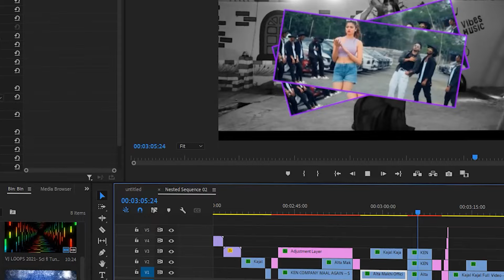Sambalpuri Dance Mashup 2024 | Visual Asik | Dj Strange | New Sambalpuri Dance Mashup 2024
Track name - Summer Sambalpuri  Mega Mashup 16 2024
Mashup by- Visual Asik
Visual By - Visual Asik

latest updates of  Song with chill mashup everyday

Original tracks
1. Khusa Beni | New Sambalpuri Song
2. Dulhan Banami
3. Lal Chunari
4. Regular tor Phone Aasu